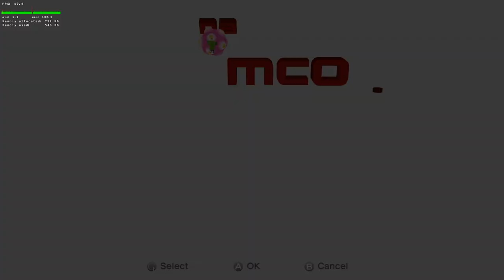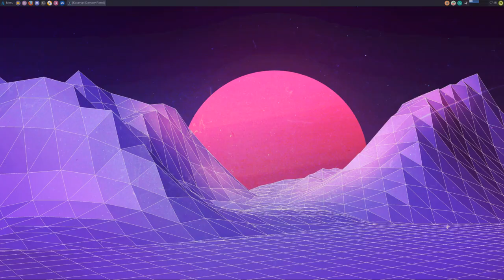Katamari Damacy REROLL on Linux with Steam Play/Proton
This game is absolutely delightful! I can't believe I'd never played it before. It's easily one of the most satisfying games I've ever played, not to mention it's wonderful presentation, sense of humour and music. It's enough to make me not care about the mindfuck that is the controls, and the fact that the gameplay is locked at 30FPS. Hopefully 60FPS gameplay will be patched in, officially or otherwise.

To get this game to work with my Dualshock 4, I had to configure Steam Input to emulate an Xbox controller, and the game very rarely exits gracefully, but apart from that I have had no difficulty with this game.

Graphics Settings:

Resolution: 2560x1440
Window Type: Full Screen
V Sync: On
Anti-aliasing: 8x
Ambient Occlusion: On
Vignette: On

System Specs:

CPU: AMD Ryzen R5 1600
GPU: 8GB Sapphire RX 480 Nitro+
RAM: 16GB DDR4 Corsair Vengeance LPX 3200MHz
Motherboard: MSI B350 Tomahawk

Operating System: Anarchy Linux
Linux Kernel: 4.20.0-arch1-1-ARCH (blaze it)
Mesa Version: 18.3.1